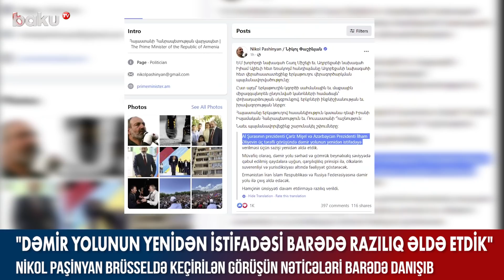Paşinyan : Dəmir yolunun yenidən istifadəsi barədə razılıq əldə etdik | Baku TV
Avropa İttifaqı Şurasının Prezidenti Şarl Mişel və Azərbaycan Prezidenti İlham Əliyevlə keçirilən görüşdə dəmir yolunun yenidən istifadəyə verilməsi haqqında razılıq əldə etdik.
Bunu Ermənistanın Baş naziri Nikol Paşinyan dekabrın 14-də Brüsseldə keçirilən görüşdən sonra sosial şəbəkə hesabındakı paylaşımında deyib.
O bildirib ki, müvafiq olaraq dəmir yolu beynəlxalq səviyyədə qəbul olunmuş sərhəd və gömrük qaydalarına uyğun qarşılıqlı prinsip əsasında ölkələrin suverenliyi və yurisdiksiyası altında fəaliyyət göstərəcək. Ermənistan İran İslam Respublikası və Rusiya Federasiyasına dəmir yolu ilə çıxış əldə edəcək.
“Biz həmçinin ünsiyyəti davam etdirmək barədə razılğa gəldik”, - deyə N.Paşinyan əlavə edib.

Bizi Sosial şəbəkələrdə izləyə bilərsiniz.